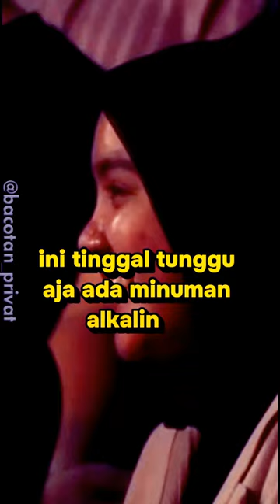GERRR ALY AKBAR SOK ASIK